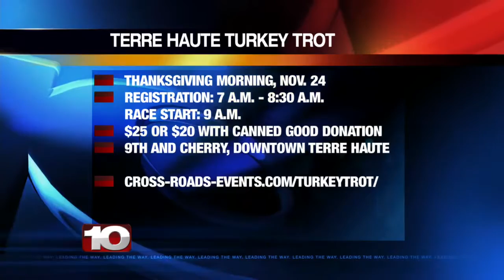Terre Haute Turkey Trot